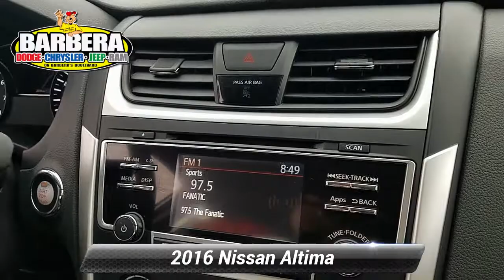Used 2016 Nissan Altima 2.5 SR, Philadelphia, PA 19C0558A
Eager to please in Pearl White, our One Owner 2016 Nissan Altima 2.5 SR is an incredible choice. Powered by a 2.5 Liter 4 Cylinder that offers 182hp while perfectly paired with a paddle-shifted CVT. This winning Front Wheel Drive combination works together beautifully; offering a crisp punch with plenty of get-up-and-go while scoring near 38mpg on the highway. Blending fuel economy, performance, comfort, and safety, this Altima delivers a smile and sense of confidence that will make you stand out from the crowd. Make a powerful first impression in your fresh-faced Altima 2.5 SR with its sculpted lines and classically elegant profile that is complemented by alloy wheels, a sport spoiler, and unique halogen headlamps with a projector-type lens.Inside our SR, enjoy keyless remote entry, push-button start, Bluetooth, an Advanced Drive-Assist Display, NissanConnect with mobile apps, and an audio system with a color display make every ride feel first class. Take a moment to admire our photos and you'll notice the interior is spacious and thoughtfully designed to meet your demands.A Top Safety Pick, our Nissan Altima takes care of you and your precious cargo with innovative safety features such as Active Understeer Control, anti-lock brakes, a rearview camera, automatic headlights, stability/traction control, and advanced airbags. Get behind the wheel and you'll see that this beautiful sedan drives like a dream and is a practically perfect blend of performance, efficiency, style and of course, safety!

[RLVID:1670:07c98fb7eee5784f:45d28e9d0b9cdae5:1]